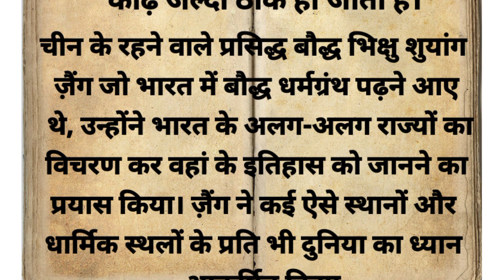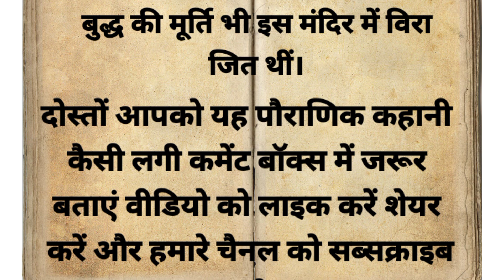भगवान श्रीकृष्ण ने क्यों दियाll अपने ही पुत्र ll को कोढ़ी होने का श्राप ll पौराणिक कथाएँ ll धार्मिक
Note- _____________________________________
  (  इस कहानी के सभी पात्र और घटनाये धार्मिक रामायण और महाभारत जैसे ग्रंथ से है जिनका किसी विशाल जीवन से कोई संबंध नहीं है इसे केवल शिक्षा और ज्ञान के लिए बनाया गया है धन्यवाद)

suvichar parivarik kahaniyan family story
suvichar Hindi kahani Hindi Hindi kahani motivational kahani emotional kahani inspiration kahani moral kahani horror kahani love kahani best kahani kids story heart touching kahani kahaniyan set kahani funny kahani funny story Gyan ki kahani dharmik kahani aadhyatmik kahani etihasik kahani